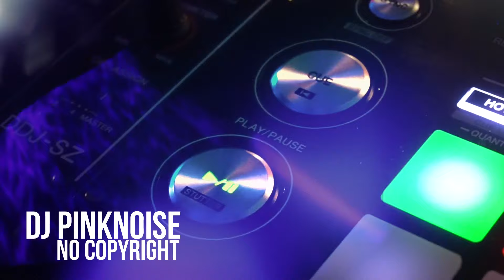MUSIC TITLE: CLUB - ANDREW HUANG